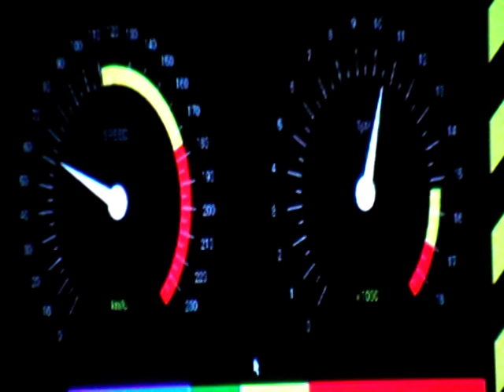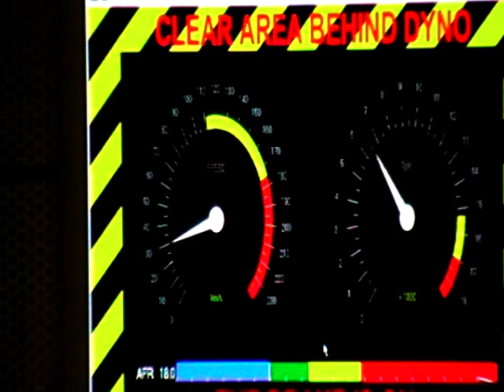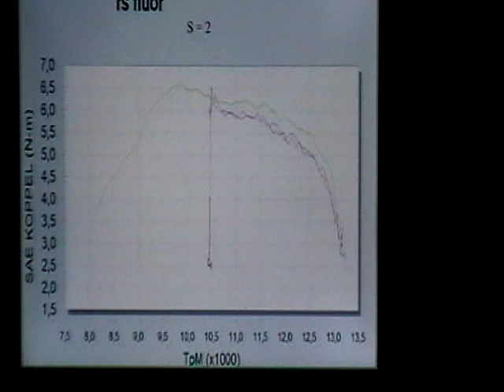Kreidler RS Fluor 60 cc met Membraam, SP-60 en 21 mm Black Edition Dellorto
Deze video laat de eerste testbankresultaten zien van de Fluor Kreidler van Peter Polo. Zijn Kreidler RS is niet alleen in een buitengewone mooie en gave staat maar weet op de testbank maar liefst 11,2 PK te scoren met een NW van 7.
Ook het ritje naar de testbank toe was een hele ervaring :). Marinus, Peter en Emilio vliegen bijna over de stille landweggetjes in de Betuwe. Dit videoverslag is binnenkort via mijn Youtube homepage te zien. echt de moeite waard ;)!